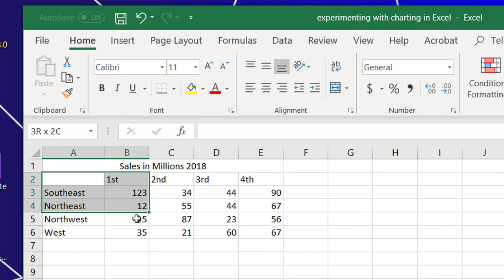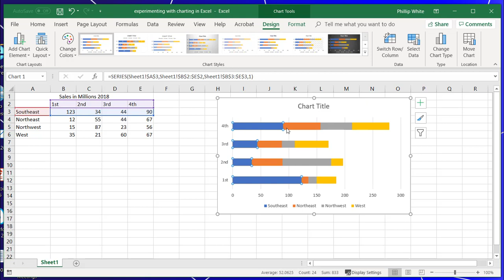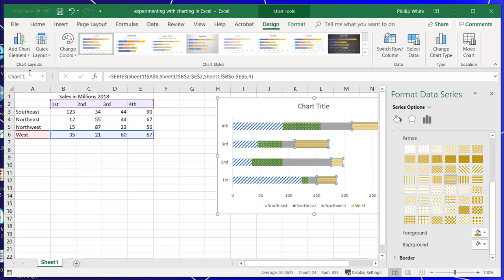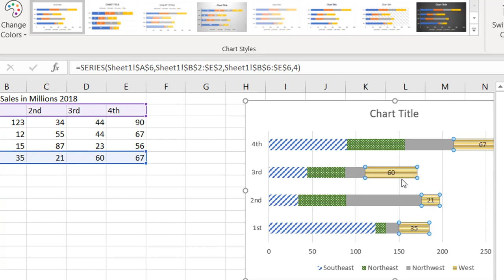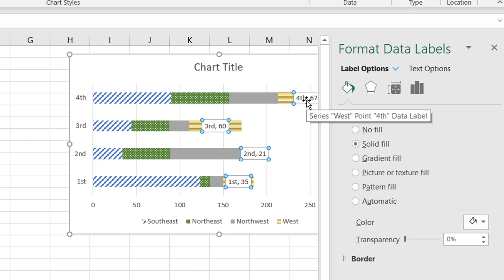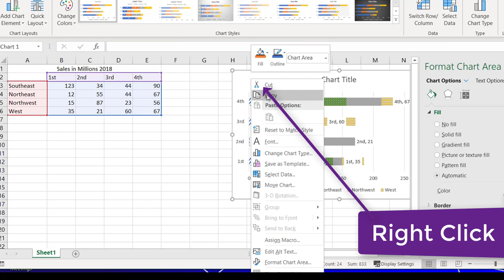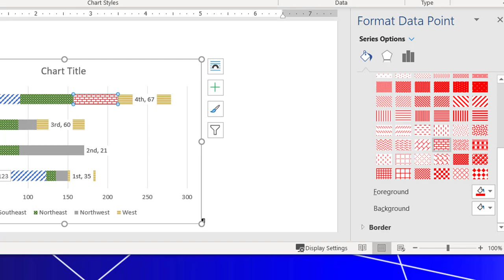Building Accessible Charts for those with colorblindness and/or visual impairments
Charts and graphs made in Microsoft products are often hard to view for those with colorblindness to visual impairments.  This video shows how to make a chart using Excel, and then editing it so that there are patterms and text into the chart to help those who need greater information to make sense of the data chart.